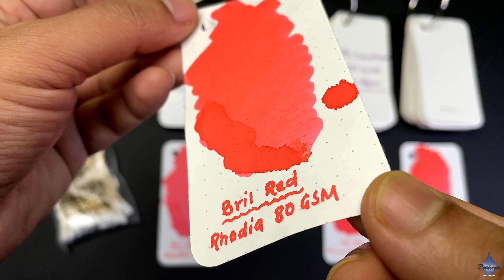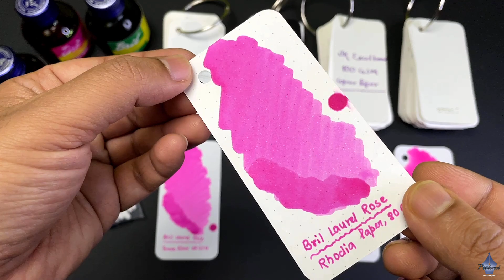Bril inks - episode 3 (Red, Laurel rose & Green)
Hello! This is about the Red, Laurel Rose and Green inks from the Indian brand - Bril. These are inexpensive inks, only Rs 30/- per 60 ml bottle.
In this video we've explored the ink properties, shared the writing experience. We've done the water resistance test also. And, finally tried to figure out whether these inks are good for daily use.

Time Stamps
0:00 Introduction
0:42 Ink Properties
3:02 Writing Experience
3:43 Water Resistance Test
4:53 And, Finally...

Think it, Ink it, Write it!
Happy writing!